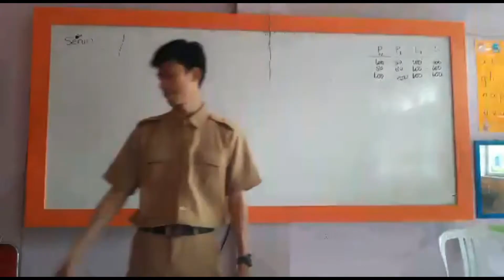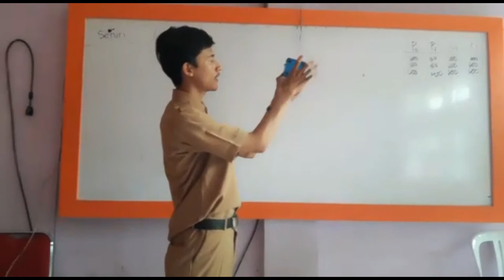LOMBA IT 2018 GURU MENGAJAR MACAM MACAM BANGUN RUANG SD ASY SYIFA 2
Guru Mengajar Anry Susanto Dikusumah, S.Pd
Cameraman Marsal Syihabudin Kelas 4